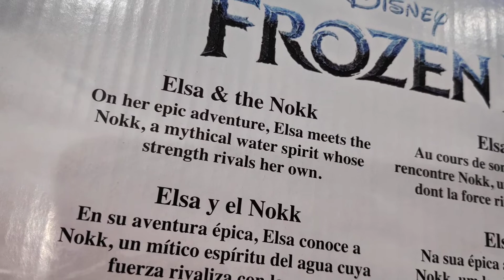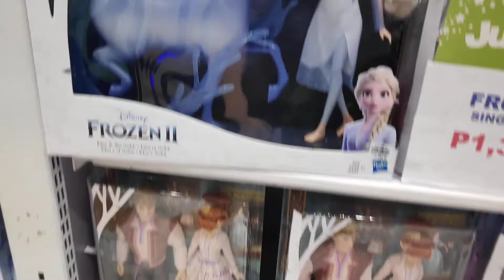What's the name of the Water Spirit in Frozen 2?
So it took an action figure, the merchandise of the movie to get the name of the killer bronco of the brine from Frozen 2.  Beat that dead horse, Elsa!

Well, it's not like the murderous sea horse had a voice to actually say his name but, yes, the Water Spirit has a name.  Or maybe it's a species?

Either way, there it is.  Plus singing Elsa and Anna figures.